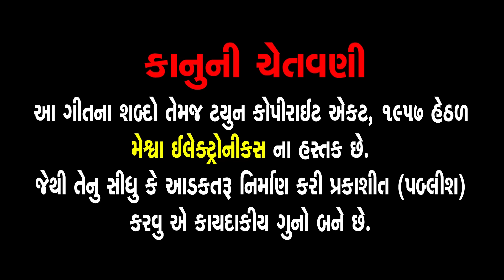Jogani Maani Aarti | Rohit Thakor | Gujarati Devotional Aarti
Presenting : Jogani Maani Aarti | Rohit Thakor | Gujarati Devotional Aarti |

Audio Song : Jogani Maani Aarti
Singer : Rohit Thakor
Lyrics : Sanjay Thakor - Sardhhav
Sahyog : Bansriba Thakor,Rakesh Sinh Thakor
Deity : Jogni Maa
Tempal : Kolvda - Jogni Mata Nu Mandir
Festival : Navratri
Genre : Gujarati Devotional Aarti
Label : Meshwa Electronics